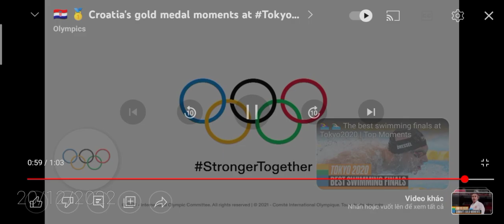Olympic anthem Croatia